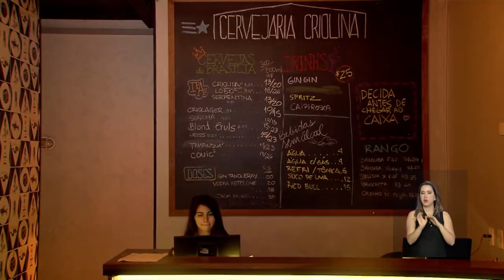Trabalho intermitente prevê número de funcionários de acordo com demanda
REPÓRTER NBR - 13.08.18: uma forma mais dinâmica de contratação que prevê o número de funcionários de acordo com a demanda. É o chamado trabalho intermitente, regulamentado com a modernização trabalhista e que trouxe mais segurança para empregados e empregadores.